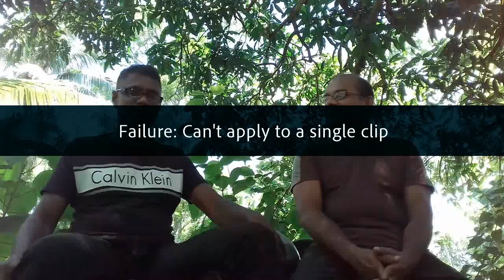malraj mahanama/ sathyajith lakmal / satha samaga mala /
PAGE :sathyajith lakmal Sathage Adaviya සතා TV

යූ ටියුබ් චැනලය සබ්ස්ක්‍රයිබ් කරන්න
බෙල් අයිකන් එකත් ක්ලික් කලොත්
ඔයාලාට මගේ වීඩියෝ දානකොටම බලාගන්න පුළුවන්

ඔබගේ අදහස් හා යෝජනා චෝදනා සියලු දේ මට කමෙන්ට් කරන්න
චැනල් එකේ ඉදිරියට කරන්න ඕන දේවල් ගැන
අදහස් යෝජනා යොමු කරන්න
ස්තුතියි ජයවේවා!!! තෙරුවන් සරණයි!! සියලු දෙනාටම

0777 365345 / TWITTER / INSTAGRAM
මගේ ‌මේ ගීත ටිකත් මතකයි නේද  මම සතා

soduru as deken wetena - kingsly peris flash back
obta adare karapu tharam - kingsly peris flash back
sudu manike - kingsly peris flash back
loku puthe ubata - kingsly peris flash back
hemadema lebunu oba mata - kingsly peris flash back
mage jiwithe athi thura - kingsly peris flash back
obata thiyena adare - roshan fernando flash back
sudu nangiye -  roshan fernando flash back
hada wathin oba pethuwama -  roshan fernando flash back
niwaduwata mama ennam -  roshan fernando flash back
pini wtunata sudu nelumata -  roshan fernando flash back
pun chi as deka  - roshan fernando flash back
andara wetata ruwe -  roshan fernando flash back
maha sayure -  roshan fernando flash back
golu daruwek una kiyala - asanka priyamantha peris
sudu gaume reli hada hada - damith asanka
main game weeramani - damith asanka
chichiri chiri wessa wetena kolam maduwe - damith asanka
bada irigu karal - damith asanka
iguru wage hitha podi karaganna - damith asnka
nugegoda etha wenas wee - chamara weerasinghe
gadi kelle - chamara weerasinghe
wana wadule wasanthayata - chamara weerasinghe
jiwithaye hodama hariya - chamara weerasinghe
sarasawiye doratua laga - chamara weerasinghe
 geunu wasantheka pera ath bawayaka - sathish perera song
flash back with chamara weerasinghe
flash back with kingly peris
flash back with damith asanka
live show damith asanka
live show chamara weerasinghe
live show asanka priyamantha